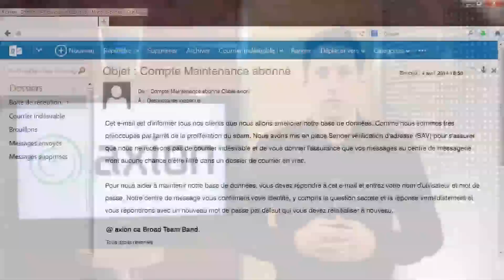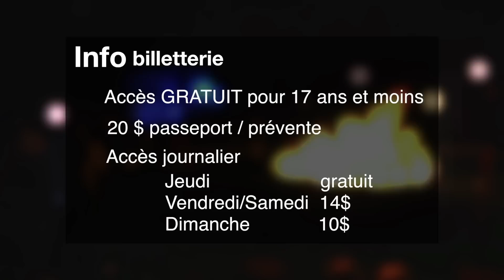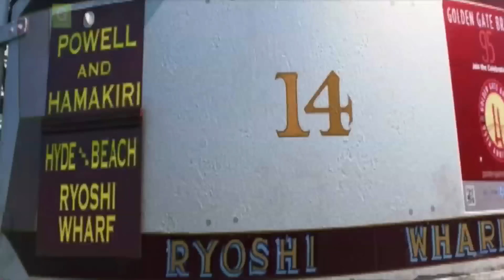Tour de ville - Émission du 8 juin 2015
Dans cette émission nous rencontrons Patricia Carrier technicienne en loisir à la MRC du Granit qui nous parle de la formation des animateurs en service d'animation estival, je visite le domaine et spa des pignons rouges de St-Romain et nous rencontrons Jean-Sébastien Roy au centre sportif Mégantic.